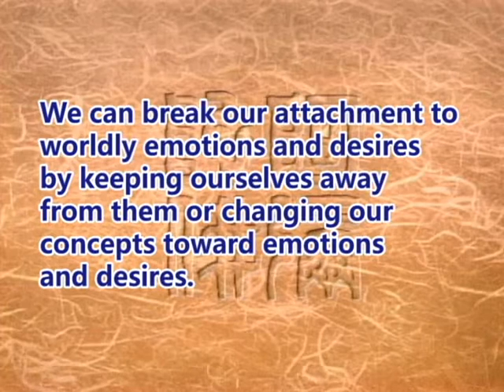Eliminating emotional attachment(GDD-1082)DVD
We can break our attachment to worldly emotions and desires by keeping ourselves away from them or changing our concepts toward emotions and desires.